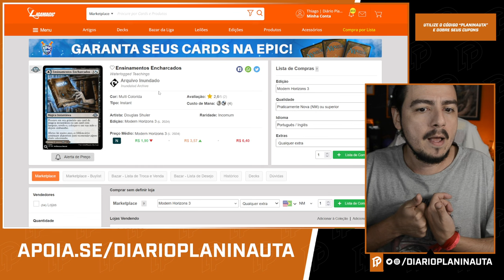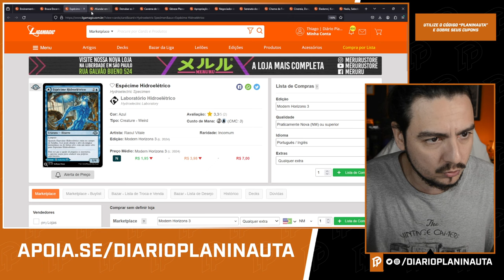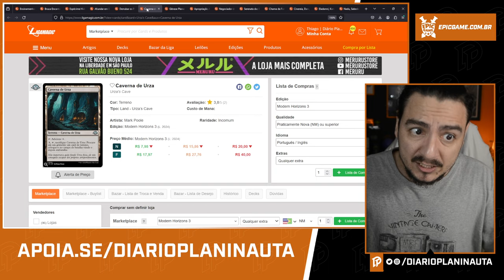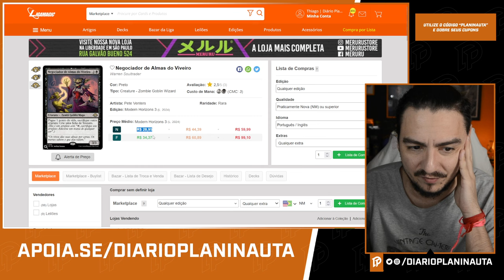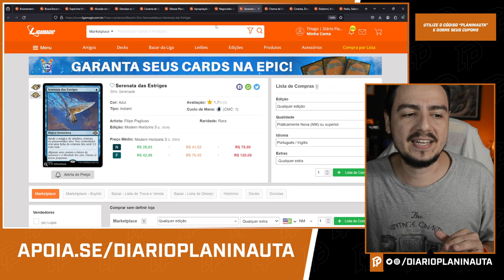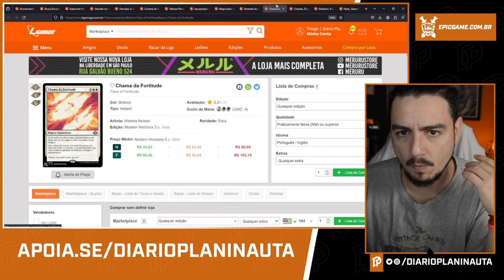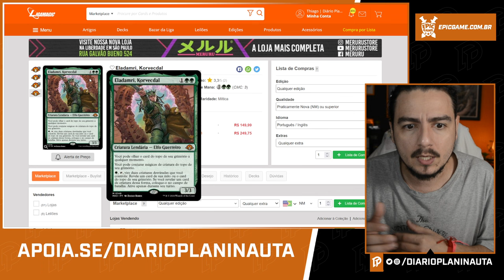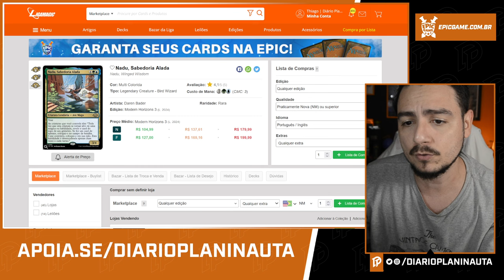AS MELHORES CARTAS PARA COMMANDER DE MODERN HORIZONS 3